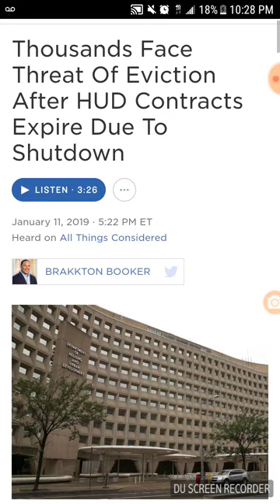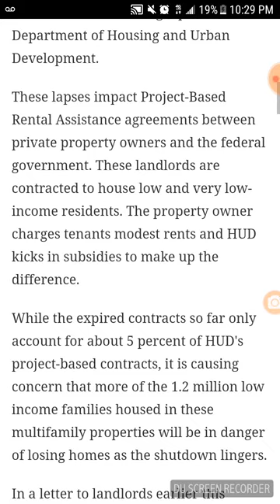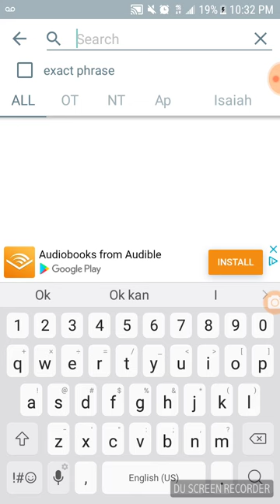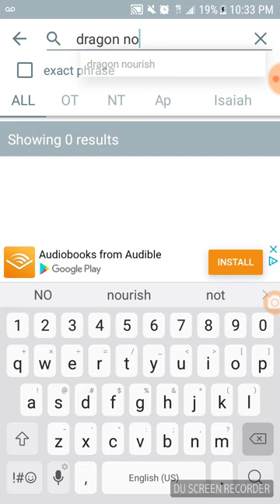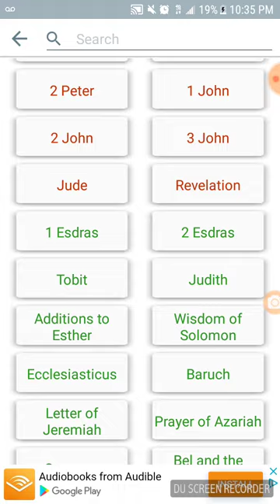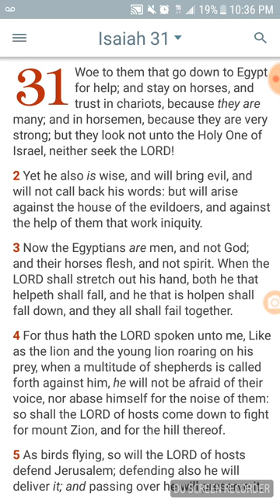Woe To The Dependants of Egypt!